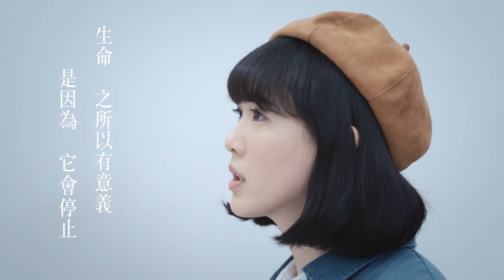KFC再愛鹽酥雞X關楚耀